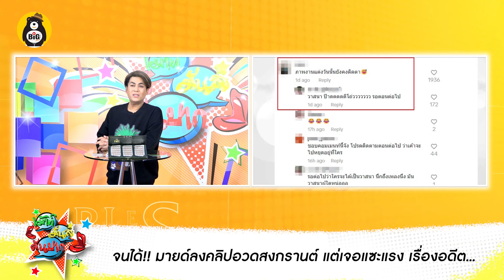ไม่วาย! สงกรานต์ เจอแซะขุดเรื่องอดีต - “เต๋า สมชาย”เล่าลูกป่วยเป็น “โรคอัณฑะบิดหมุน”